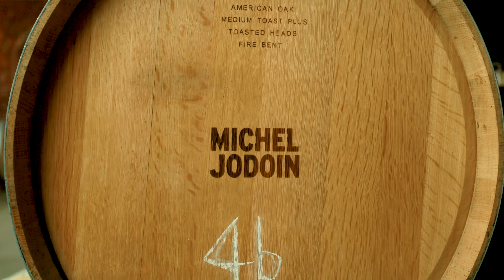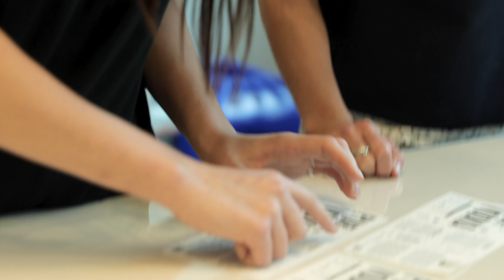Pur Vodka Série Autographe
Pur Vodka Série Autographe est une serie de vodkas aromatisées Ultra Premium créées à 100% avec des ingredients uniques d’ici, qui meritent d’être mis sur un piedestal, l’instant d’une cuvée a tirage ultra-limite. Nos généreuses ressources naturelles sont d’une qualitéincroyable et Pur Vodka Série Autographe en est la célébration. Sous forme de collaborations innatendues, une expression unique de notre richesse sera lancée à chaque année, en Décembre.

Deux entrepreneurs. Deux histoires. Deux equipes. Un produit qui change notre perspective. Pour cette première edition de la Série Autographe, l’idée est venue de collaborer avec Michel Jodoin, veritable pionnier du renouveau de l’industrie cidricole internationale. Aujourd’hui mise de l’avant dans plusieurs de leurs produits, une variété fait la renommee de la maison: la pomme Geneva®. Varietéfort distinctive, àchair rouge, dotee d'une vivacité electrisante mêlée à une légère pointe d’amertume, Michel Jodoin en fait depuis plusieurs annees son porte-étendard. Encore trop peu cependant saisissent son caractère propre et unique et l’objectif de l’Edition 01 de Pur Vodka Série Autographe est de faire decouvrir ce veritable joyau, dont le Québec est le principal terroir mondial.